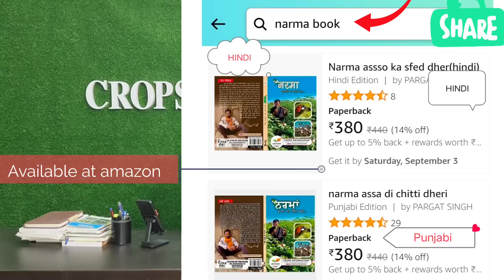ਨਰਮੇ ਦੇ ਪੱਤੇ ਲਾਲ ਲਾਲ ਹੋਣੇ ਤੇ ਪੱਕ ਜਾਣਾ cotton npk, Urea, megnesium treatment and blast management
Cotton disease management
Snow melt and suddenly built para wilt and fuzerium  built It is dangerous for the crop at meaturing time.
Dob and became management  plays a big role for cotton crop health
Wilting and blasted seed management in cotton via npk zn and mg supplements

Pink bollworm has become a big disaster cotton cotton farmers

cotton book
ਨਰਮੇ ਵਾਲੀ ਕਿਤਾਬ ਪਿਛਲੀ ਵਾਰ ਦੇ ਸੀਜ਼ਨ ਵਿੱਚ ਹੀ ਲਾਂਚ ਕੀਤੀ ਸੀ link narma assa di chitti dheri

Whitefly and leaf curl virus also a big headache for the photograph farmer

Mealy bug good control in cotton crop

Leaf curl virus edged dangerous virus in cotton when the area is 2 drought
The non bt plants 1st get affected and then the overall plant affected through the white fly.
This infection can be minimized with the sap increasing NPK SPRAYS Those are discussed in video in detail .

Leaf curl virus identification in cotton
Control of leaf curl virus in cotton
Yield affected by leaf curl virus in cotton

Pink ball borrowed pamphlet downloading link